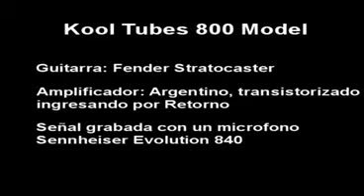ML 98495848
Video Migrado